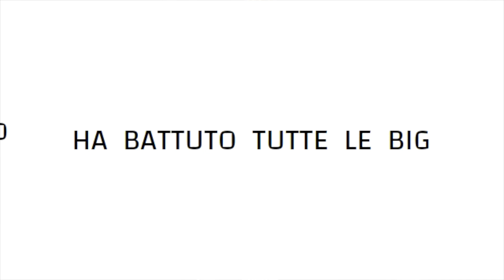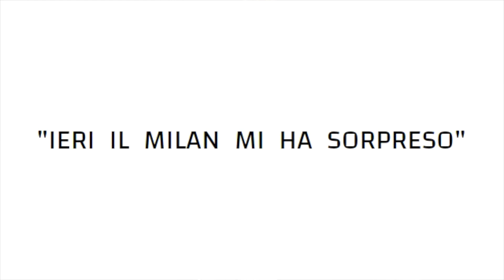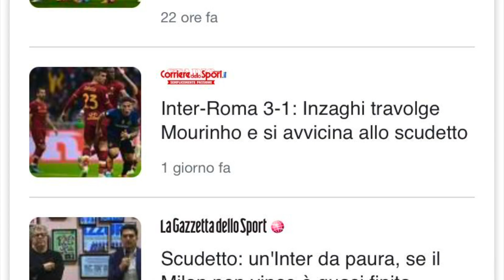Se Ancora Ti Sorprende Il Milan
Il Milan vince partite su partite da più di due anni.
Questo basta a far pensare che sia proprio forte, che abbia dei giocatori di alto livello e che meriti di vincere lo Scudetto per le sue qualità?
In generale, pare di no.
Sembra sempre che la squadra di Pioli sia prima o seconda per caso, o perchè tutti stanno dando di più di ciò che potrebbero.
Eppure, dopo due anni così, forse sarebbe il caso di pensare che questa squadra, da Tonali a Tomori passando per Leao e Theo, sia forte.